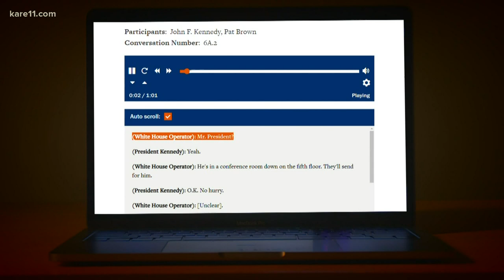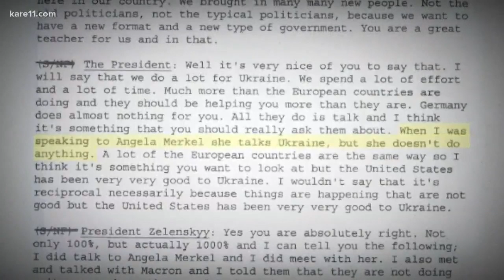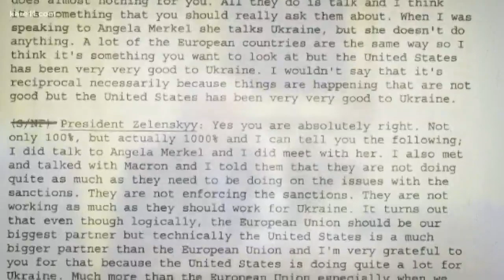Why aren't presidential calls recorded?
It struck us as rather archaic when we found out that all presidential phone calls with foreign leaders are documented through...note taking.